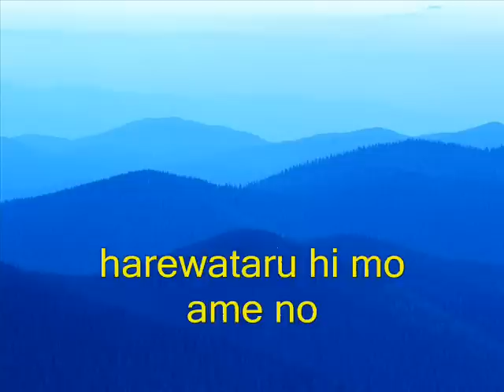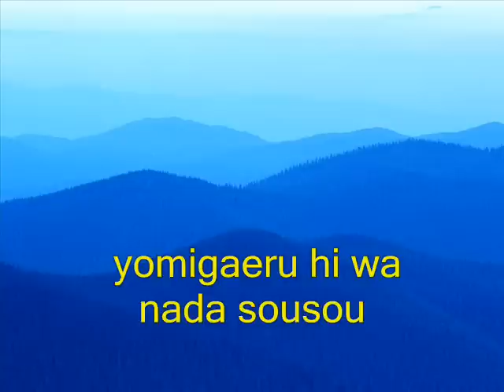A very sad Japanese song for broken hearts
' A stream of tears' ( Nada sousou)
sung by Natsukawa Rimi :
As I leaf through this old photo album, I whisper "thank you"
to the one who always, always cheered me on in my heart
come rain or shine, if the smile that I think of,
fades away into the distance of my memories
on the day I search for a glimpse of it, it is resurrected, a stream of tears

it has become my habit now to pray to the very first star
looking up into the evening sky I search for you with all my heart
in loneliness or in joy, that smile that I think of
and if, from where you are
you can see me, I'll live on believing that certainly someday we will meet again

in loneliness, in yearning, my feelings for you, a stream of tears
I want to see you, I want to see you, my feelings for you, a stream of tears
"Nada Sōsō" (涙そうそう?, Great Tears Are Spilling) is a song written by Japanese band Begin and singer Ryoko Moriyama. It was first released by Moriyama in 1998, but achieved popularity through the cover version by Rimi Natsukawa in 2001.